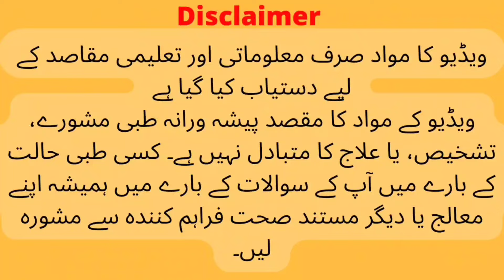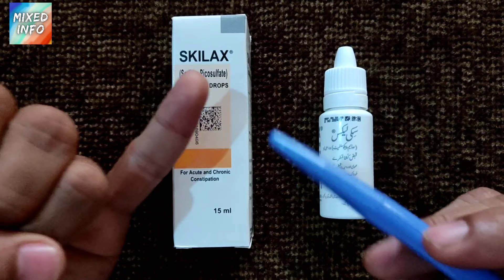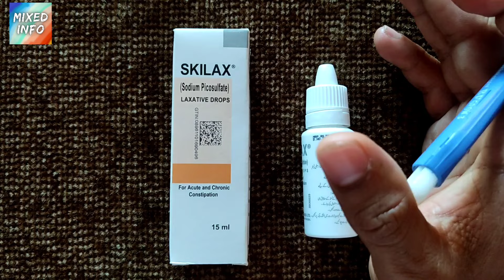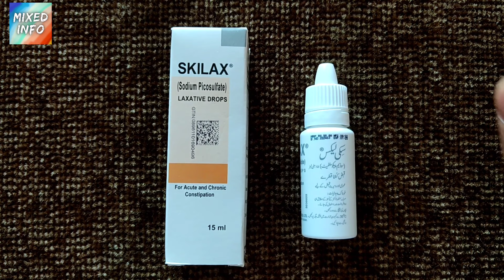Skilax Drops Uses In Urdu | How To Use Skilax Drops Side Effects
is video ma hum bat kran gy.